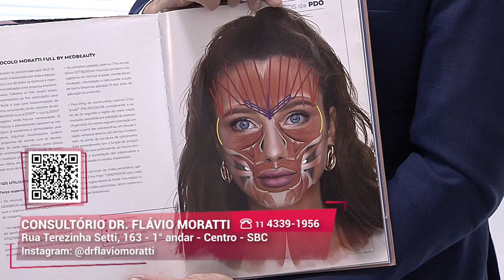Protocolo Moratti Full I Dr. Flávio Moratti I Gazeta Shopping